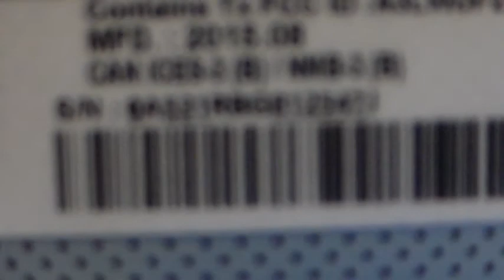Case Number 4134275253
Customer states the unit has pause and play issues.